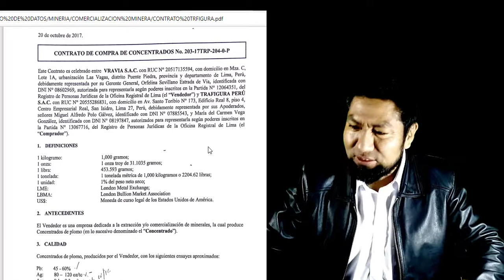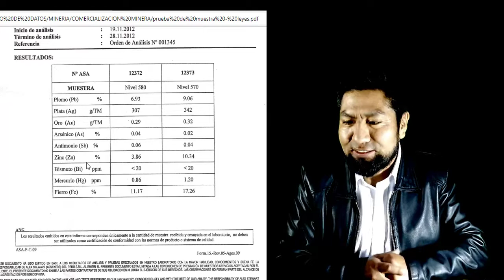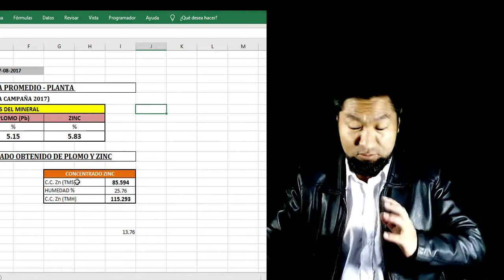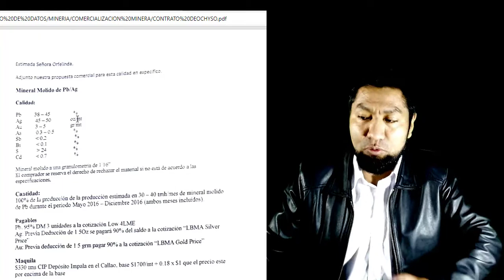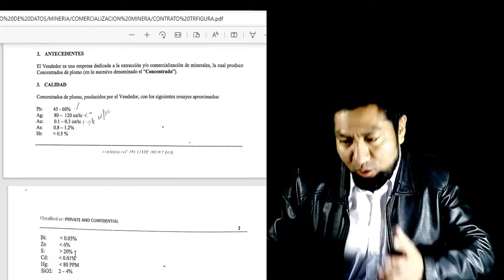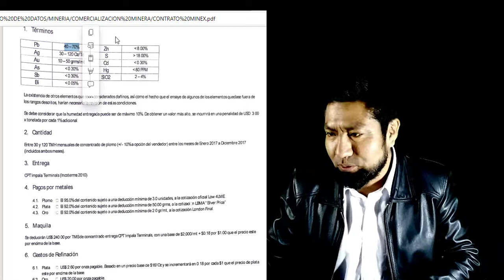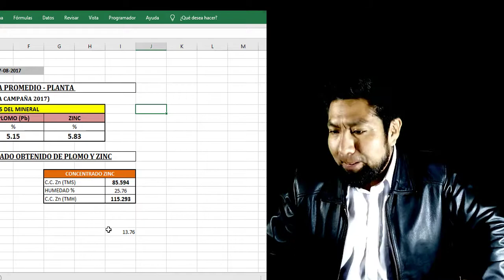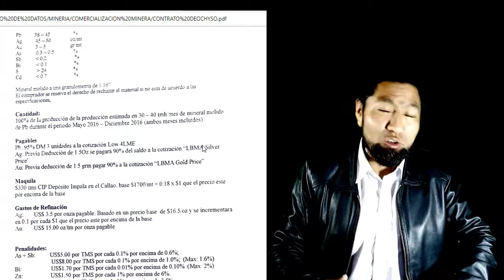COMERCIALIZACIÓN DE CONCENTRADOS - LOS CONTRATOS DE COMPRA-VENTA DE CONCESTRADOS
La comercialización de concertados Pb, Ag, Zn, Au. Aspectos importantes a tener en cuanta para realizar la veta de concertados.

VISITE
Únete al canal de TELEGRAM para mas contenido.

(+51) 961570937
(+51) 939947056